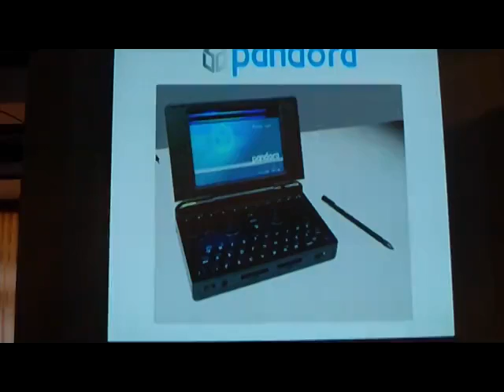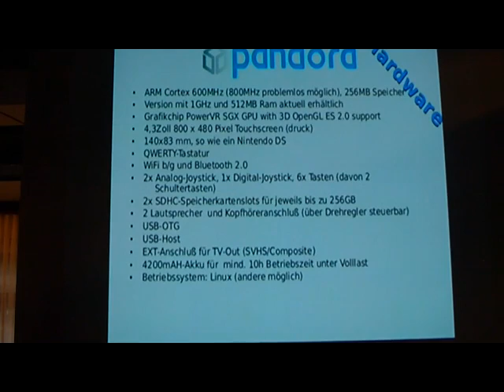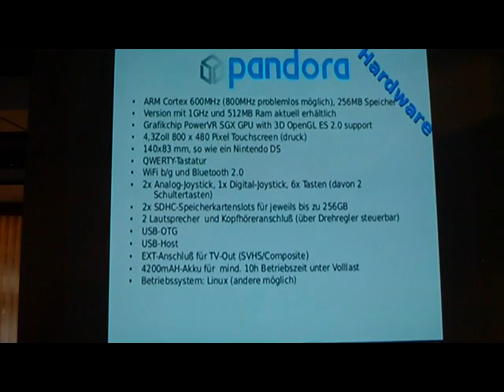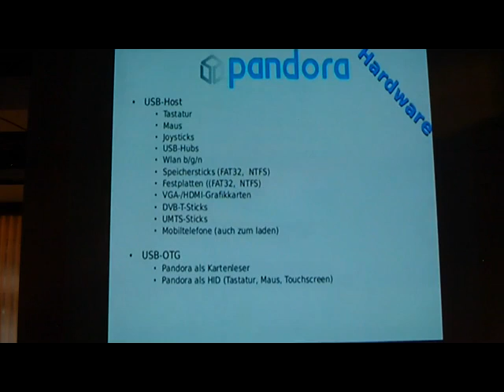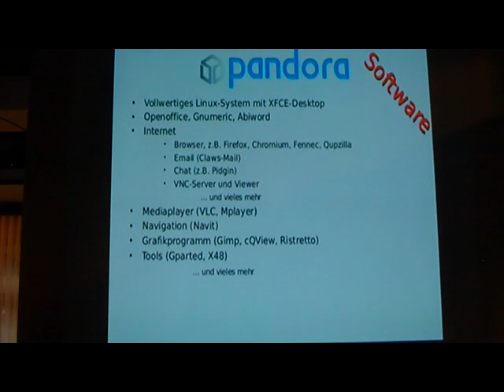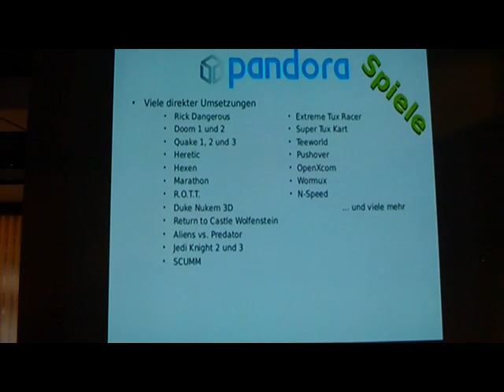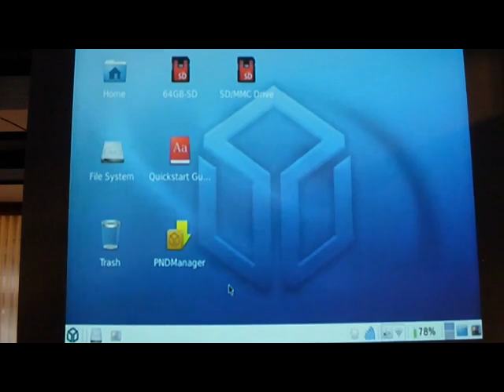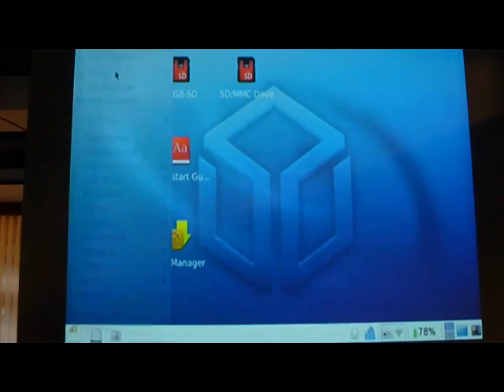Pandora Teil 1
Vortrag auf dem Amiga Meeting 2013